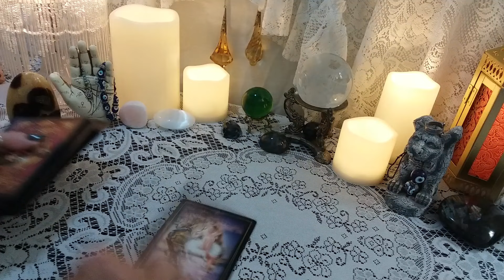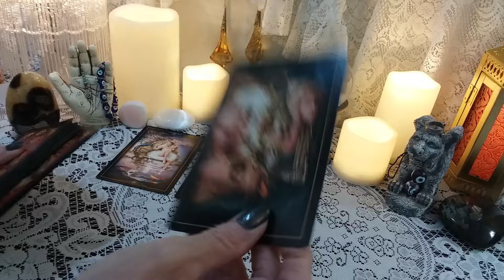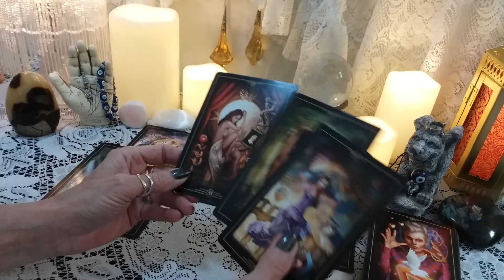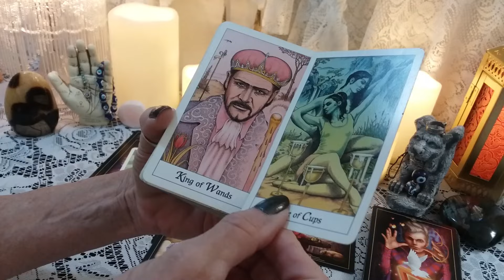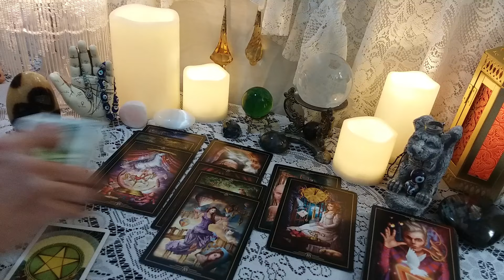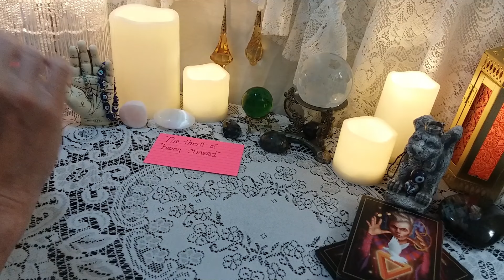♈ Aries 💌 📪 This Is What They Need To Say ♥️ Messages From Your Person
Tarot Reading & Channeled Messages

Decks Used In This Reading:
*The Cosmic Tarot

call 988

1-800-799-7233 (SAFE) or  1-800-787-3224 (TTY)